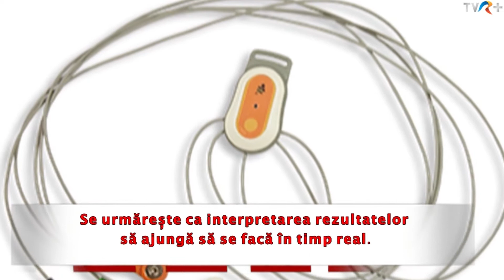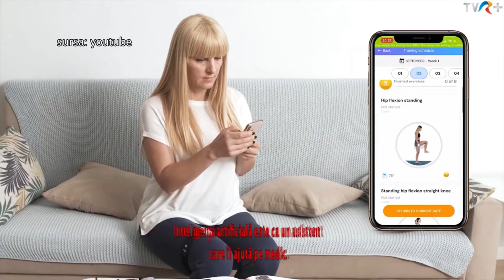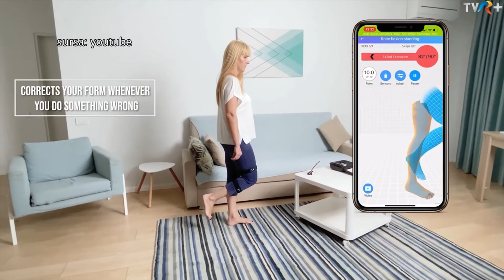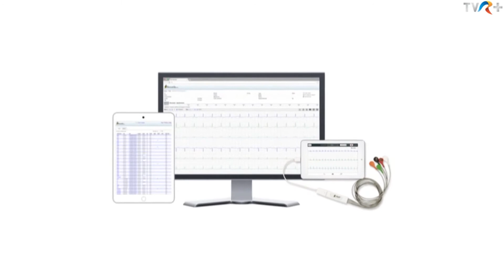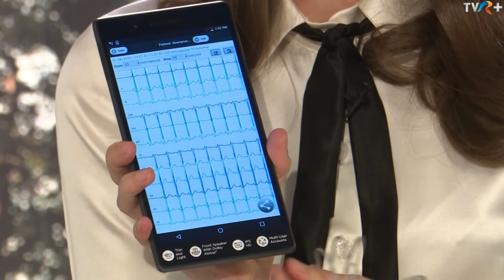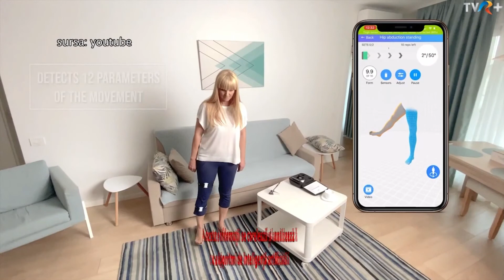Elena Ovreiu - Digitalizarea in Sanatate @"Vreau sa fiu sanatos" -TVR 1